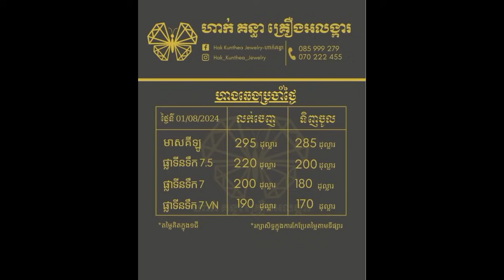តារាងតម្លៃមាសថ្ងៃនេះ 1,8,2024| លោកFedនិយាយអ្វីអោយដុល្លារធ្លាក់ខ្លាំងម្លេះ? | gold table today